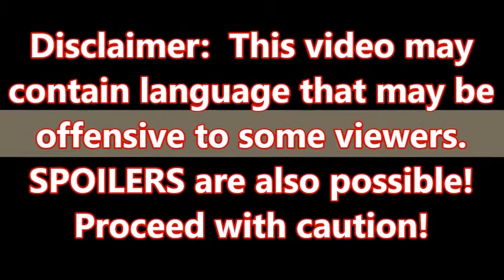Friday the 13th Part 4: The Final Chapter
End screen imagine from Clipart.email.